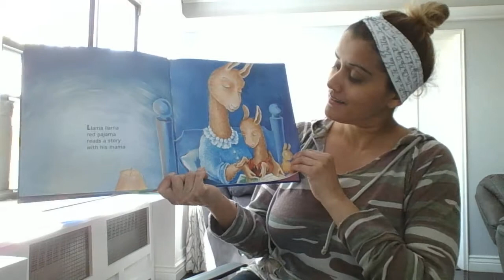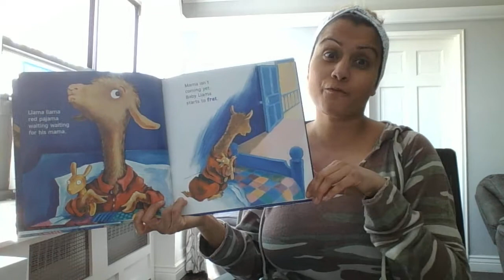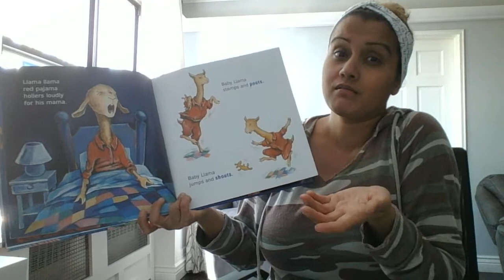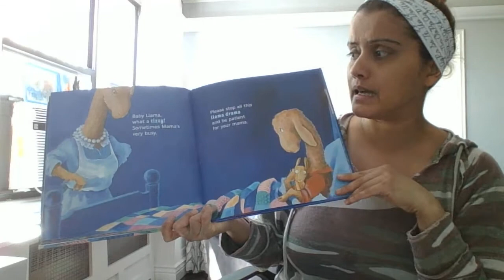Miss Aleeya Reads Llama Llama Red Pajama